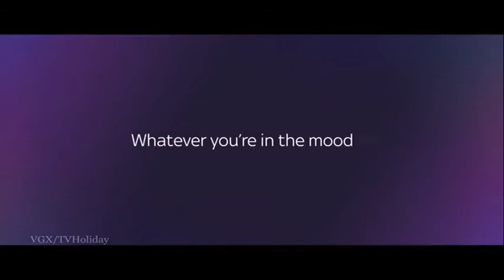Sky Max 18 October 2021 7